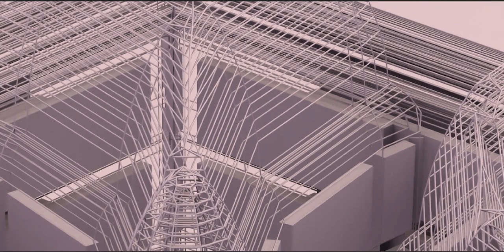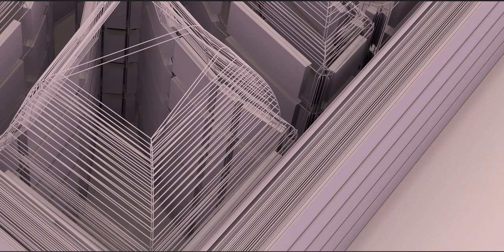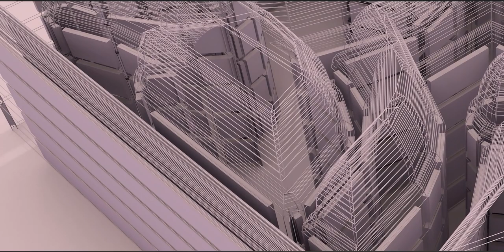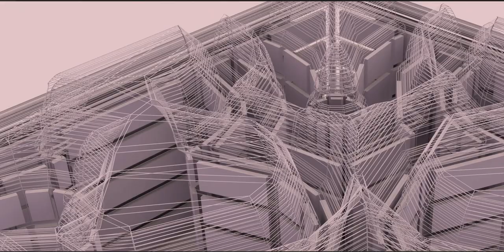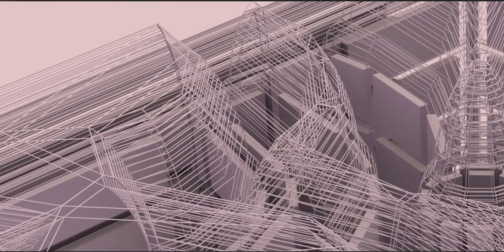Tale of the four walls